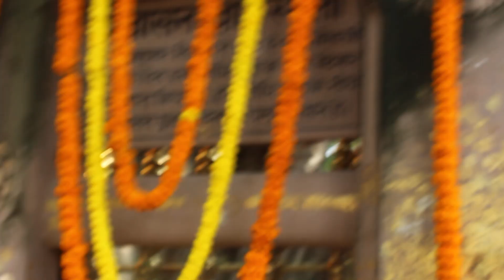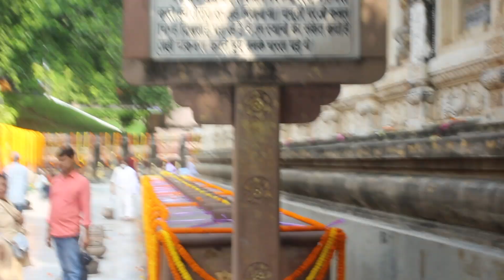Diamond Throne 🙏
Mahabodhi Temple 🙏
Bodhgaya Bihar-India 🇮🇳